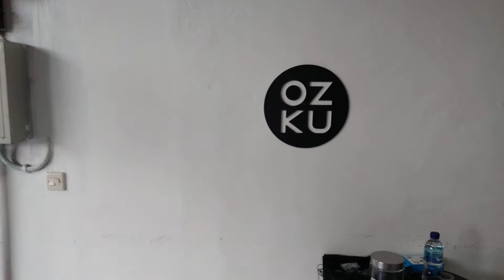Best Coffe ll Ozku Cafe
cafekekinian cafekeluargacafehitz cafespesial cafelovers cafesukoharjo cafesolo cafetime cafesemarang# tempatnongkronghitz